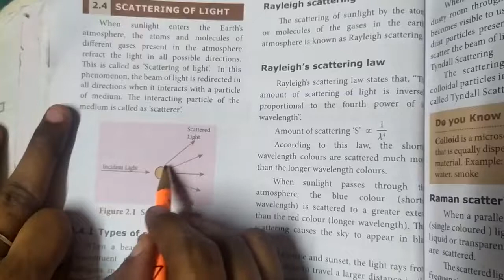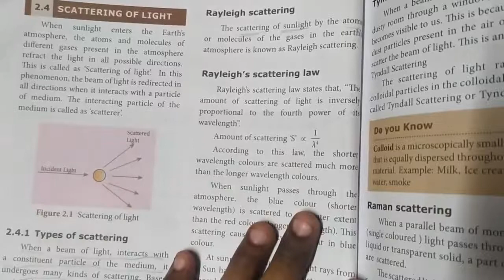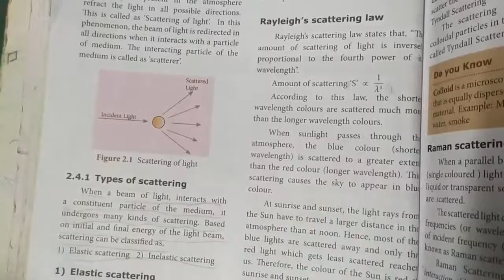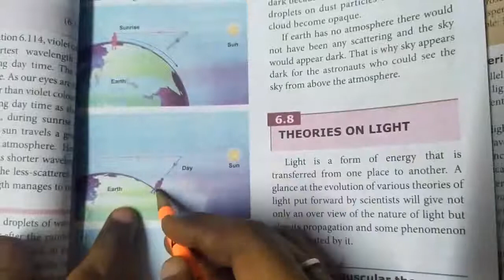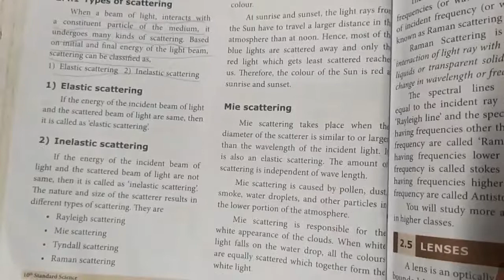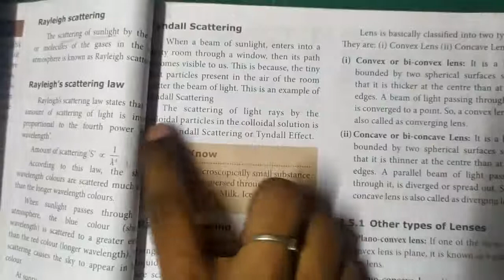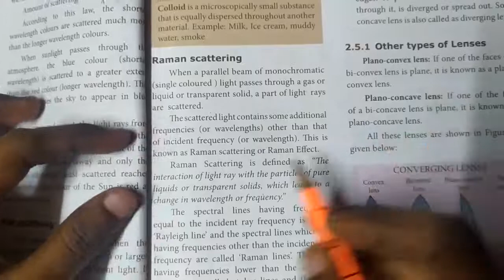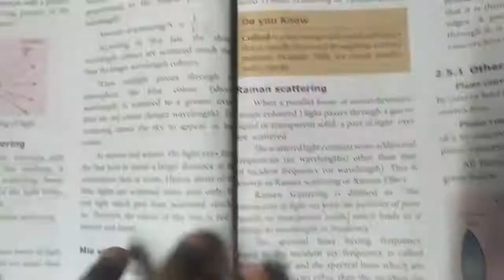Scattering of💡... 10th Science... Optics part 3...in tamil.. 🙂